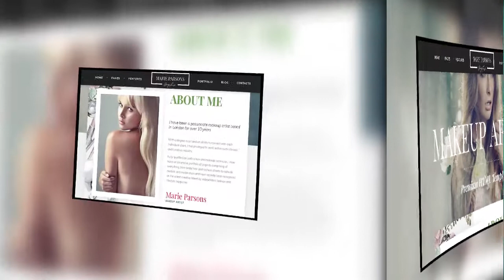Makeup Artist Art HTML Template with Page Builder and Dashboard pages + Download